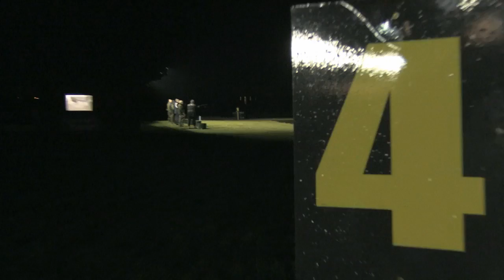Shooting Clays at Night - Claysports, episode 15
Andy Crow is shooting clays under floodlights at Dartford Clay Shooting Club. How does this work? Find out at a Saturday night shoot. Meanwhile, top shot Josh Bridges discusses high birds and Brownings.